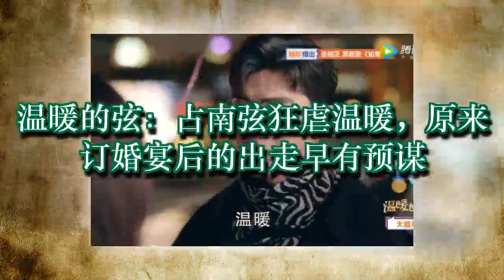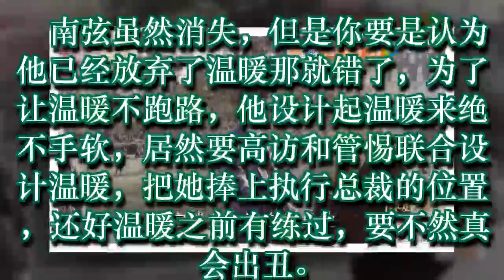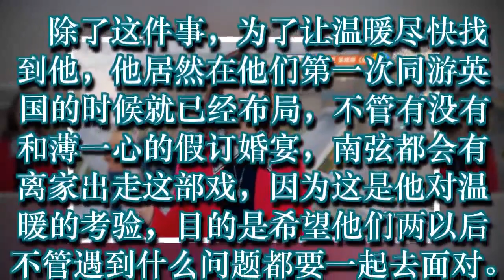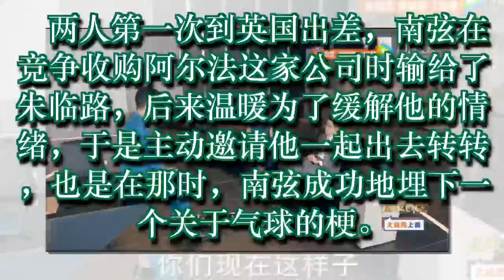温暖的弦：占南弦狂虐温暖，原来订婚宴后的出走早有预谋